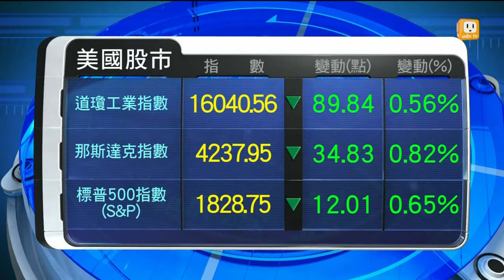【2014.02.20】歐美股市(美東時間：201402019) -udn tv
投資人消化聯準會的1月會議記錄以及令人失望的經濟數據，美國股市周三下跌，道瓊指數收低89.84點，另外，由於經濟數據好壞互見，歐股原本大多呈現小跌的格局，不過在接近尾盤時，紛紛回彈上揚，並以小漲作收。完整內容 , FB , Twitter , G+